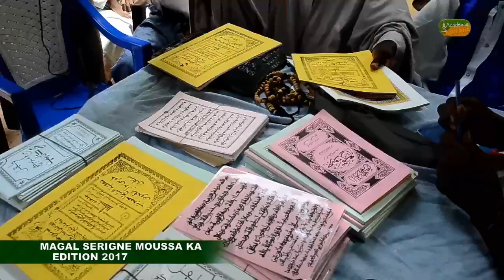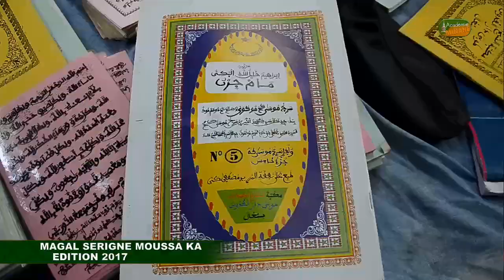MAGAL SERIGNE MOUSSA KA EDITION 2017 P02